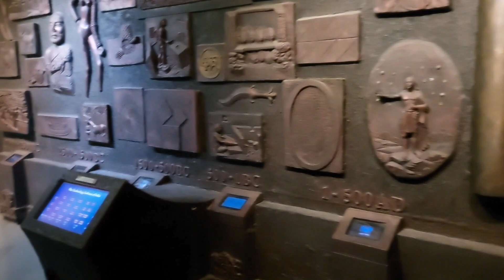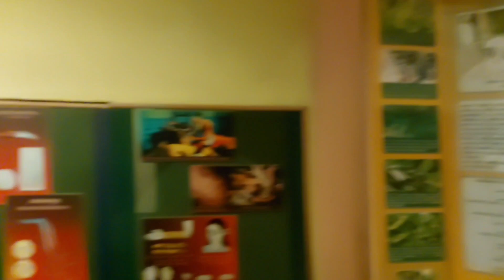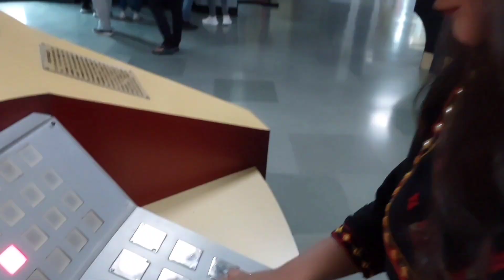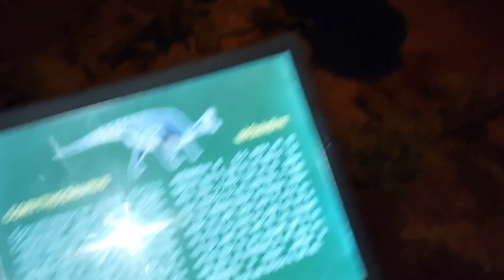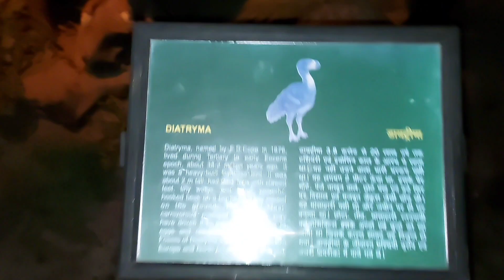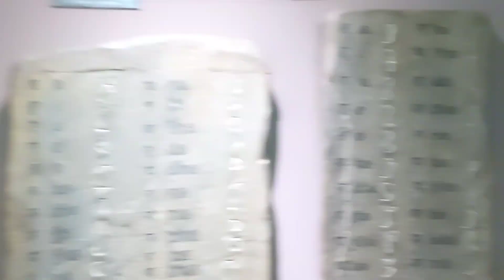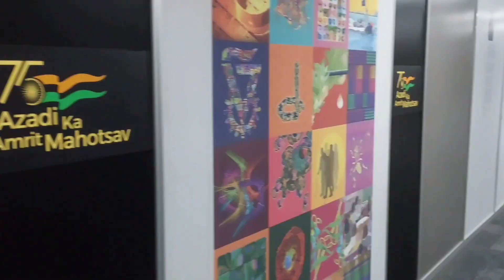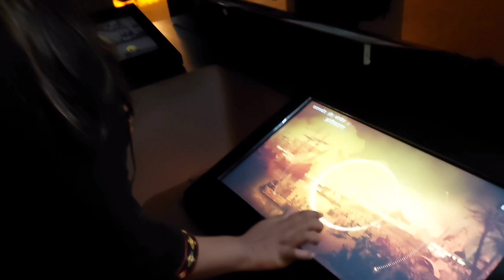National Science Center Jaaker Bachpan Yaad Agaya ! | National Science Center Vlog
The NationalScienceCentre established in 1992, is a sciencemuseum in Delhi, India. It is part of the National Council of ScienceMuseums, an autonomous body under India's Ministry of Culture. It stands close to Gate no 1, of Pragati Maidan overlooking the Purana Qila.